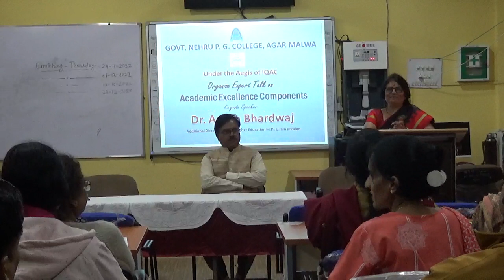Academic Excellence Components # 01 DATE 15/12/22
Academic Excellence Components
Keynote Speaker
Dr. Arpan Bhardwaj
Additional Director, Dept. of Higher Education, Ujjain Division